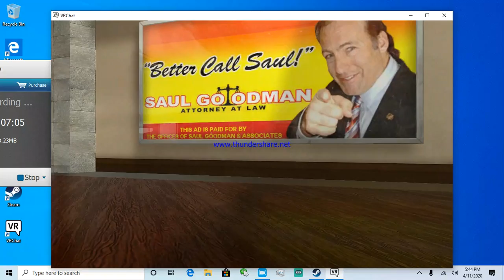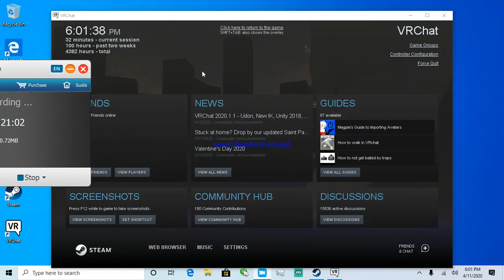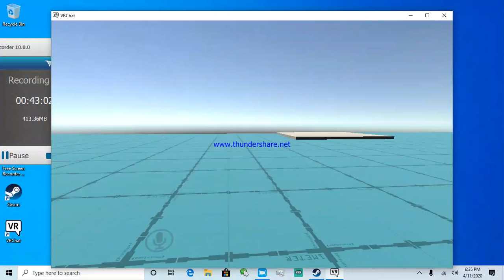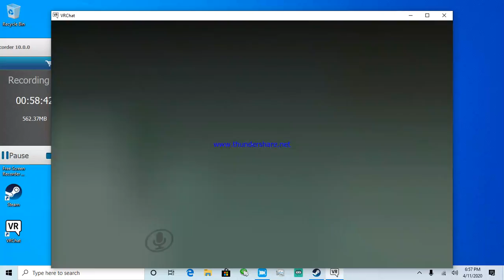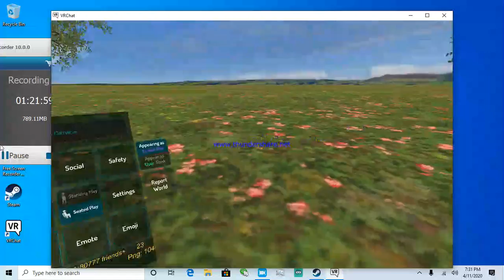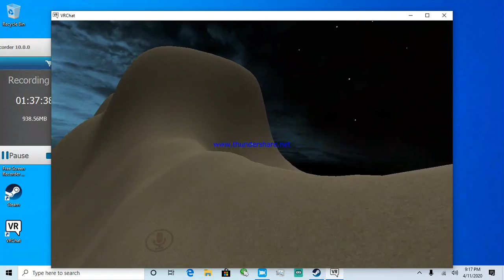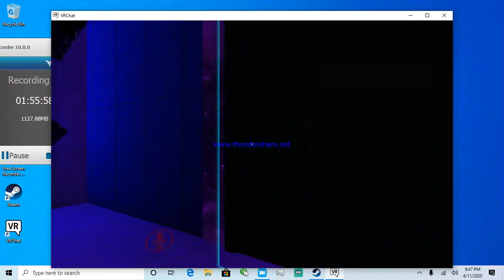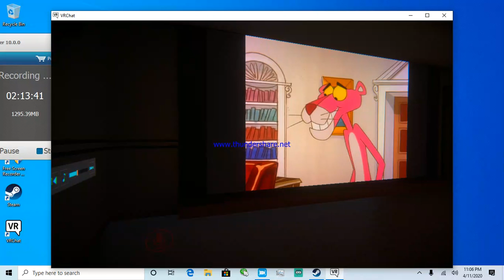[vrchat] patti for the fun